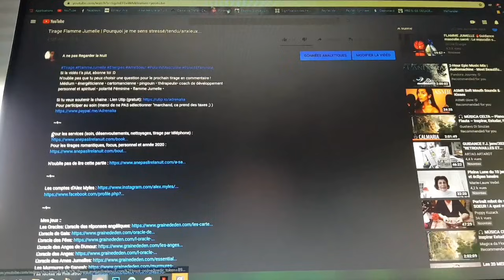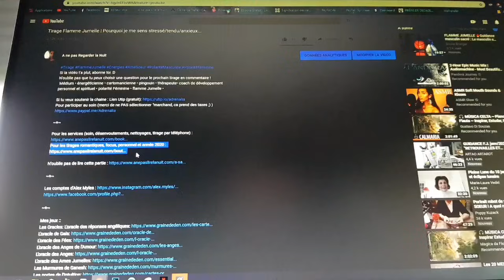Canalisation | Flamme Jumelle | Le message du masculin à sa féminine (et les énergies)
Heya ! :3

Je fais des vidéos dans le but d'aider les âmes dans ce joyeux bazar qu'est le parcours des Flammes Jumelles avec des tirages et des canalisations et parfois des soins ou des méditations.

Pour participer au soin du mois :
• Faire une participation de 10€ minimum, vous êtes libre du montant, le soin vaut 60€ Il est dispo pendant tout le mois de juillet (⚠️⚠️⚠️ SÉLECTIONNEZ "ENVOYER A UN AMI"⚠️⚠️⚠️)
• Les liens sont envoyés à partir de 20h30 dimanche 3 juillet
• Vérifiez que votre adresse mail lié au compte paypal soit valide, et n'oubliez pas de regardez dans vos spams ♥.
• Au cas ou, mettez votre adresse mail dans la partie message (un bonjour est toujours apprécié ;) )
• Le soin est dispo en replay jusqu'au 31 juillet

Tu peux m'aider en soutenant la chaine de deux façons :
Gratuitement (en regardant quelques petites vidéos et tu auras un cadeau en surprise)
En faisant un don via PayPal (et tu auras accès au soin du mois en cours pour tout don de minimum 10€)

Si tu lis cette barre d'info, glisse discrètement le mot "traduction" dans un commentaire.

Ainsi soit-il ♥